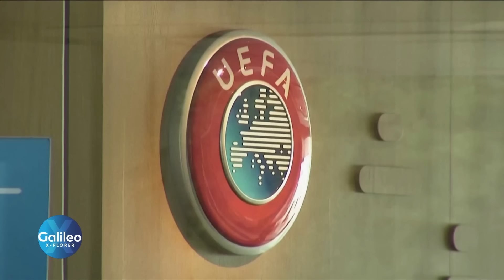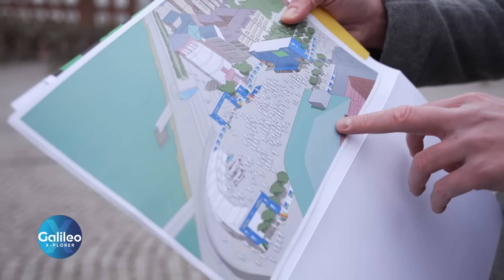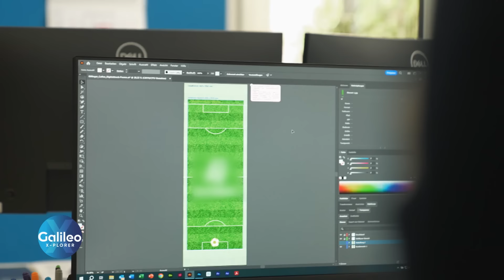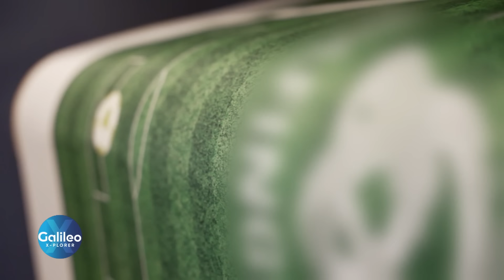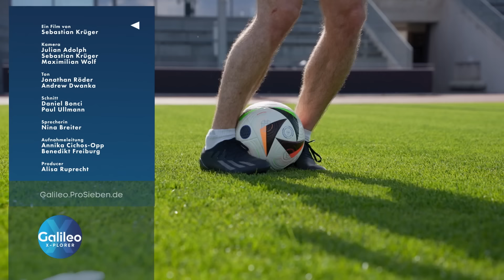Die Faszination um den Pokal: Inside EM - Die Sommermärchen-Macher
Im Vorfeld der Fußball-Europameisterschaft 2024 geht der Henri-Delaunay-Pokal auf Deutschlandtournee und das "Galileo X-Plorer"-Team rund um Vincent Dehler ist ihm hautnah begegnet. Außerdem waren sie bei einer Übung der Bereitschaftspolizei live dabei!

Es sind nur noch wenige Tage, bis die Fußball-Europameisterschaft 2024 im eigenen Land beginnt. Ihr erster Stopp führt "Galileo X-Plorer" Vincent Dehler ins Quartier der deutschen Nationalmannschaft. Wie wichtig ist das Camp für die Spieler?